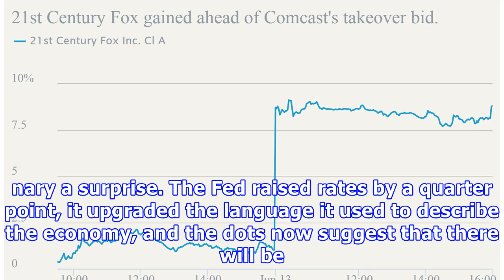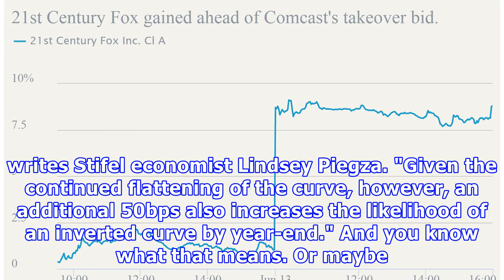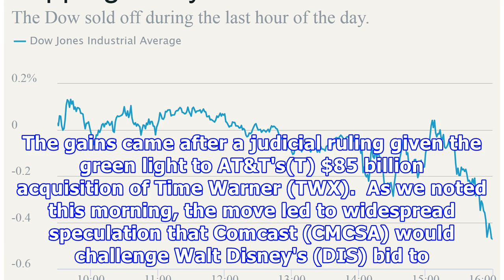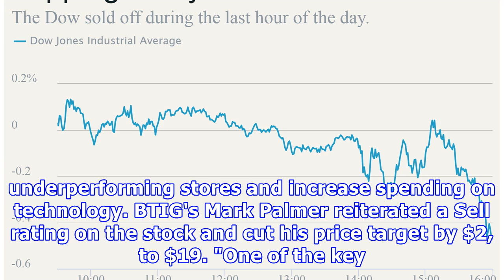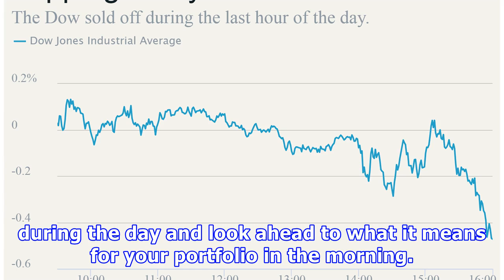After the Bell: Dow Drops 119 Points as S&P 500 Hits Triple Top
It took a little while, but the Dow Jones Industrial Average sold off in response to the Federal Reserve's rate hike this afternoon. In today's After the Bell, we...•...explain why investors are worried about the yield curve; •...highlight 21st Century Fox's (FOXA) rise to the top of the S&P 500 today; •...and marvel at H&R Block's (HRB) 18% tumble. What do Christmas and Fed days have in common? You can get what you want and still come away disappointed. That was certainly the reaction to today'...